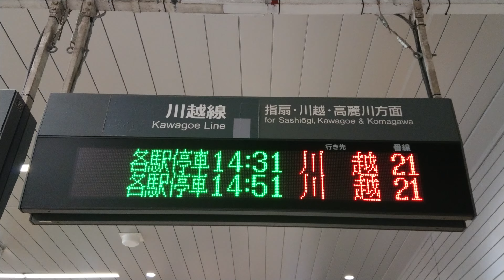【更新後】大宮駅 川越線 21番線 コンコース 発車標（4K）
サイン板：指扇・川越・高麗川 方面